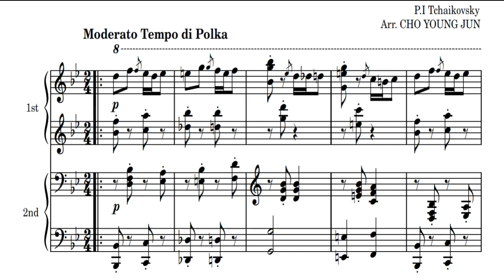Tchaikovsky Album for the Young, Op. 39 no.10 Polka for 1Piano4Hands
Tchaikovsky Album for the Young, Op. 39
no.10 Polka
for 1Piano4Hands
Arr. CHO YOUNG JUN
Score link  악보구입링크